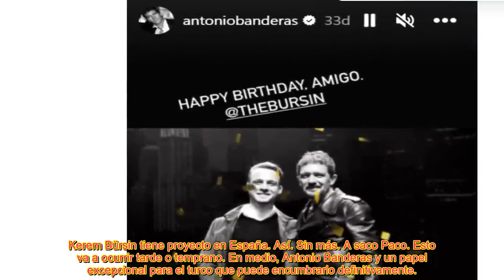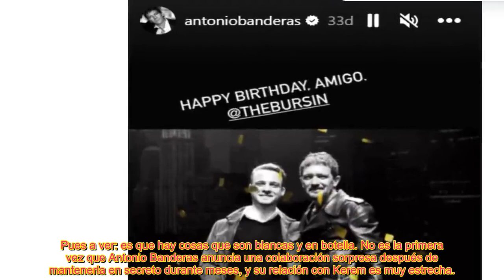Conexión Banderas las pistas que revelan el próximo proyecto de Kerem Bürsin en España